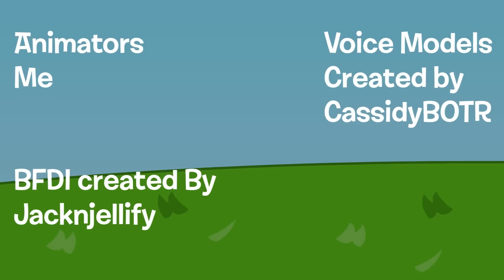BFDI 24.5: "Time and Time Again" [SECRET EPISODE]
I found the secret Jacknjellify Episode from 2011